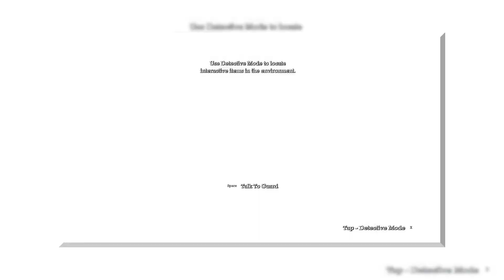Top 10 vídeo juegos basados en comics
Los comics no solo hicieron su transición a la pantalla grande y series de televisión, tomaron su lugar en el mundo de los vídeo juegos. Pero, ¿cuales son los mejores juegos basados en comics?. Veamos mi lista de los 10 mejores.

Stay Geek!